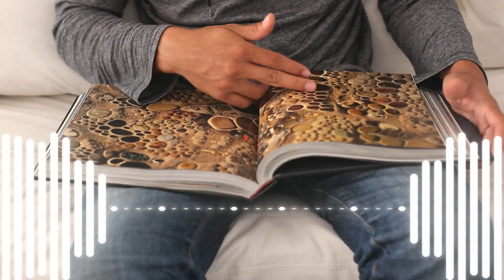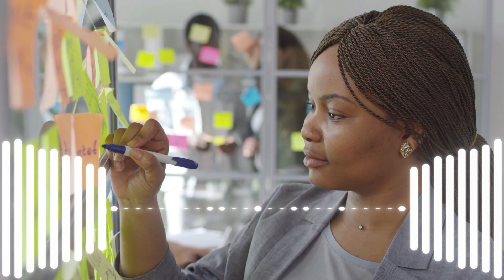Unlocking Greatness: Les Brown on Conquering Your Fears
In this empowering video, join us as we delve into the inspiring wisdom of Les Brown, a renowned motivational speaker and life coach. Les Brown shares invaluable insights on conquering your fears and unlocking your true potential. Fear can often be a roadblock on your journey to success, but with Les Brown's guidance, you'll learn how to face your fears head-on and turn them into stepping stones towards greatness.

Discover practical strategies and mindset shifts to help you embrace fear as a growth, motivation, and personal development catalyst. Les Brown's words will ignite your passion, boost your confidence, and set you on the path to achieving your dreams.

Don't miss this opportunity to transform your life and step into your greatness with Les Brown's motivational message. 🔥

Join the 45Second community for more uplifting content from Les Brown and other motivational.